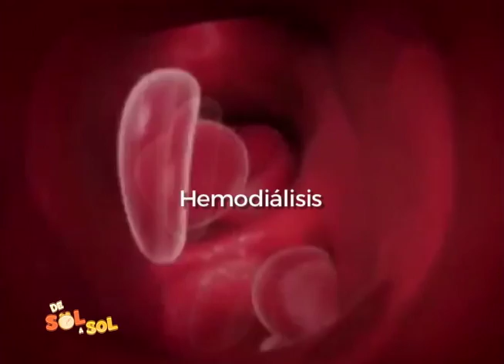Heyling Pichardo, una historia llena de esperanzas.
Los sueños de Heyling Pichardo volvieron a nacer luego de recibir un transplante  de riñón, el cual fue deteriorando su salud desde sus 17 años de edad. Hoy ella nos cuenta u testimonio de vida.